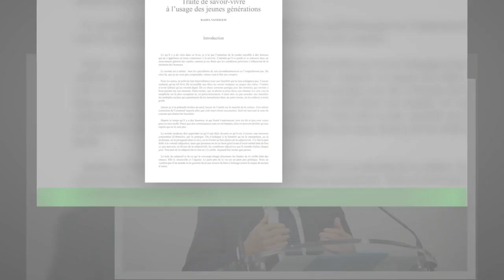Jarry bientôt dans la troupe des Il donne une réponse étonnante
Jarry est un homme aux multiples talents. Comédien, metteur en scène, chronique et animateur télé,le quadragénaire est également un animateur bien connu du grand public puisqu’il est à la tête de Good Singers et du nouveau Game of talents,sans compter qu’il est membre du jury de Mask Singer depuis 2019. Il fait donc partie des plus célèbres figures du paysage audiovisuel français.